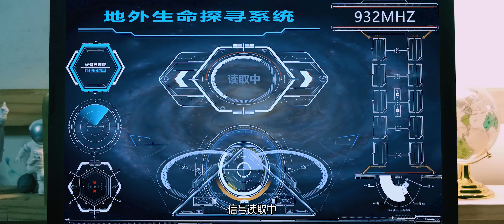movie (signal from alien / 932Mhz) first trailer 4K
alien sent the message.
2024年网络上映。